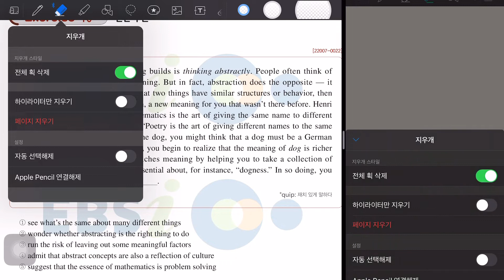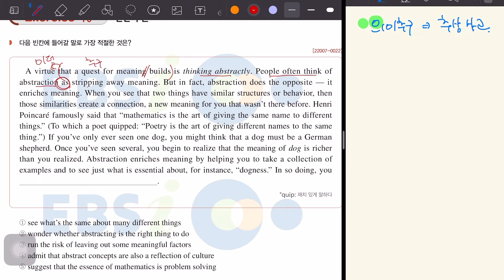2023년 수능특강 영어독해 2강 10번